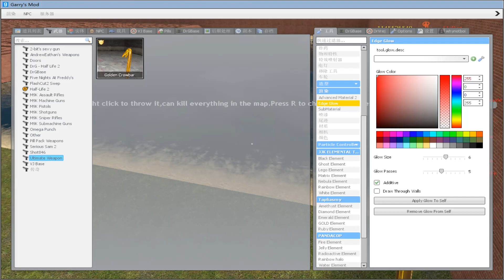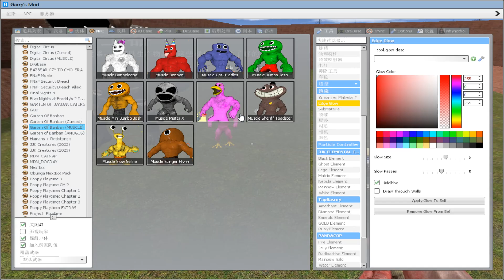Use your IQ to destroy all the monsters in the maze map